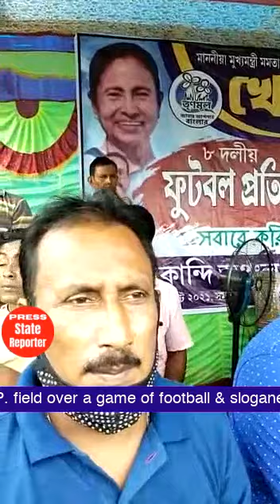State Reporter: TMC workers observe "Khela Hobe Diwas"at Dighalkandi GP field of Karimpur-2-Block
State Reporter : A report from Dighalkandi Gram Panchayat office under Karimpur-2-Block in Nadia district in West Bengal